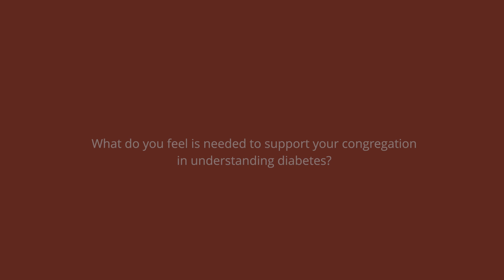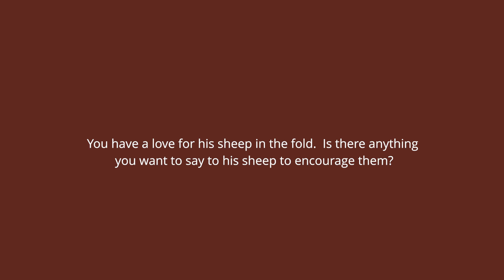24 Cardinal Mafi v2 FULL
Cardinal Mafi speaks on caring for the body